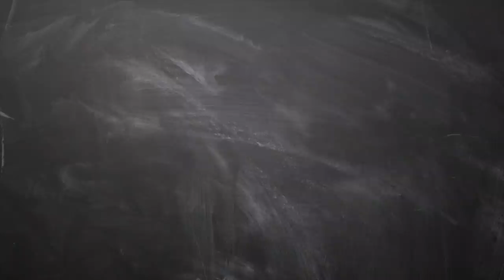May Month Rasi Palan simmam in Tamil | மே மாத ராசிபலன் சிம்மம் | Headlines Tv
May Month Rasi Palan  simmam | மே மாத ராசிபலன்